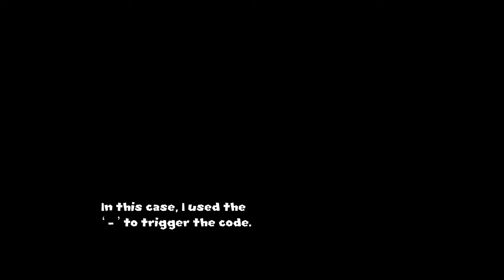Mario Kart Wii - 30 Useful Gecko Codes for Dolphin Emulator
The codes listed here are meant to give players a fair advantage without cheating. It is strongly recommended to turn off fun rooms codes when playing worldwide. I am not responsible for anyone who is banned for using unsafe codes publicly, use them at your own risk.

I forgot to include "Unlock Everything" demo in the video but the code is also included in google docs.

Worldwide
0:00 - Battle Glitch
0:18 - Change Default Character Selection
0:45 - Speedometer
0:58 - Don't Lose VR on Disconnection
1:24 - Change Characters Between Races
1:51 - Force Disconnect
2:06 - Rejoin Room
2:36 - Mii Heads on Mini Map
2:53 - Don't Hide Position After Race
3:17 - High Data Rate

Time Trials
3:58 - Live Replay
4:22 - No Mini Map
4:27 - No Name Tag
4:35 - No Music
4:50 - No Ghost Saving
5:05 - Ghost Always Saves
5:26 - 200cc CTGP
6:01 - Speed Engine Modifier
6:28 - TAS
7:08 - Item Boxes

Fun Rooms
7:29 - Always 150cc
7:40 - Host Always Wins
7:55 - Race Count Modifier
8:07 - Item Rain
8:12 - All Items Can Land
8:24 - Mega Thunderclouds
8:28 - Modified Lap Count
8:43 - Draggable Blue Shells
8:54 - No Lakitu (when going backwards)
9:16 - Random Items

Q&A:
Q: Is hacking your VR to any number allowed?
A: Yes. Wiimmfi mods could care less about your VR as long as it is not below 3999, above 9999, or is not set permanently to a certain number.

Q: Can I use the other codes for worldwide other than the first 10 codes listed in the video?
A: You can still use "No Mini Map", "No Name Tag", and "No Music". I'm not sure if "No Lakitu" code is allowed but I don't see why would you want to race backwards.

Q: How can I apply for a ban appeal if I was banned?
A: Reply to this thread and reply with your mii's name, friend code, and explain why were you banned You may also use this link to report players.

Q: Where can I read Wiimmfi's rules?